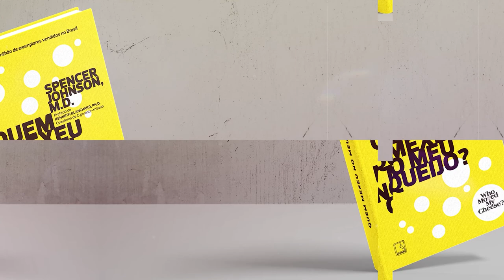Introdução | Quem Mexeu no Meu Queijo